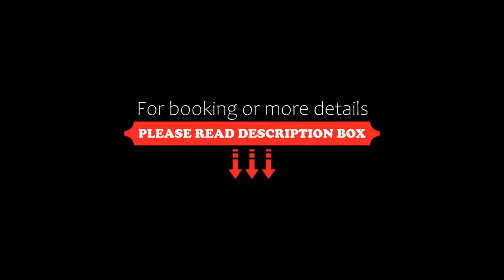Selefkos Palace, Igoumenitsa, Greece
About Property:
Set on the highest point of Igoumenitsa, Selefkos Palace offers panoramic views over the sea and the city. Hotel facilities include a pool with poolside bar and a roof garden.
The hotel offers 15 fully equipped rooms and one suite. All rooms feature balconies, wireless internet access, and bathrooms with hairdryers.
Selefkos Palace hosts a conference hall with a capacity of 300 people.
The city centre and the port are only 1.5 km away. T...
Property Type: Hotel
Address: Nea Selefkia, Igoumenitsa, 46100, Greece
Searching For
1. Selefkos Palace - Igoumenitsa - Greece
2. Selefkos Palace - Igoumenitsa - Greece Address
3. Selefkos Palace - Igoumenitsa - Greece Rooms
4. Selefkos Palace - Igoumenitsa - Greece Amenities
5. Selefkos Palace - Igoumenitsa - Greece Offers and Deals
Audio Credit:
Track Title: Blank Slate
Artist: VYEN